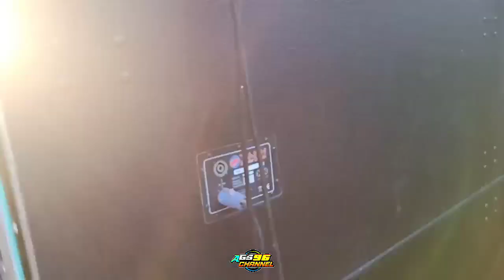SiapKan Napasin‼️ Brewog Sudah Bunyi Tipis"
untuk pemesanan sound system atau kaos dll silahkan hub Masbre
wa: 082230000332